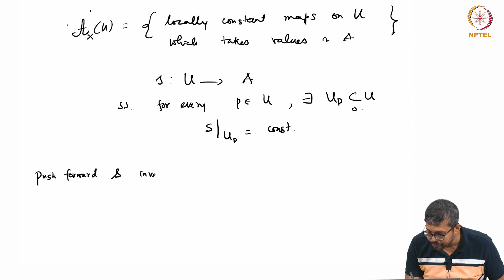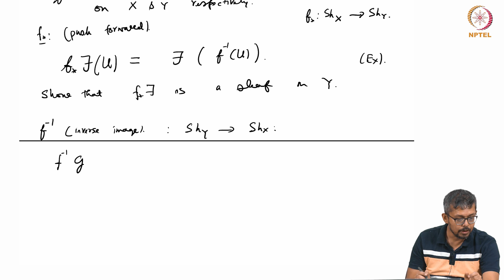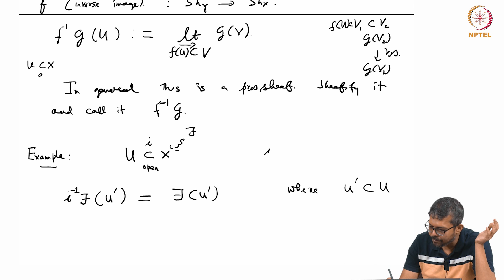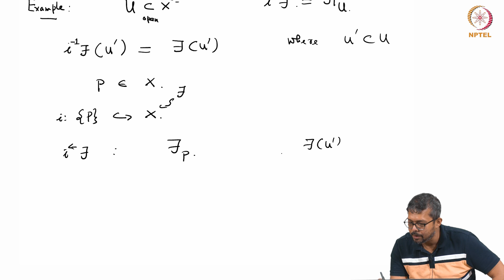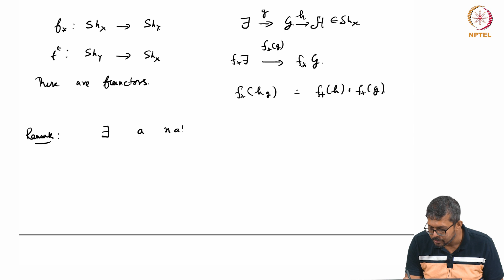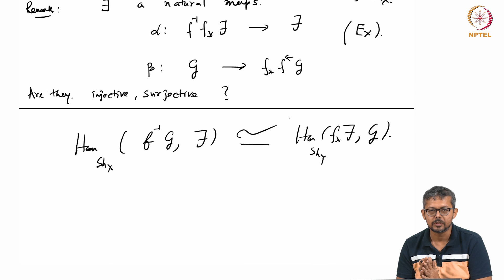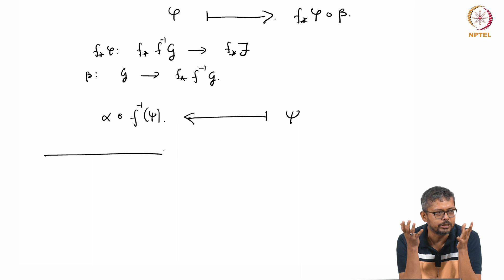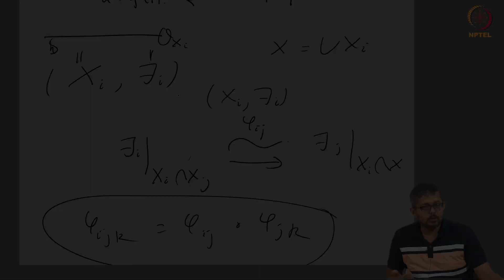A Brief Overview of Sheaf Theory - Part 2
Push-forward, Inverse Image, Gluing Sheaves